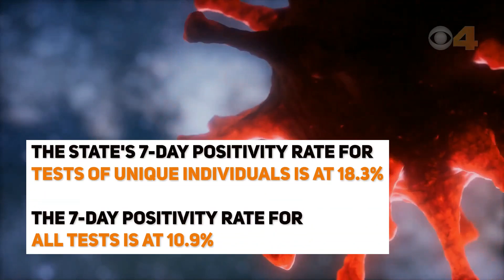ISDH COVID-19 numbers for August 30, 2021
COVID-19 data from the Indiana State Department of Health for August 30, 2021